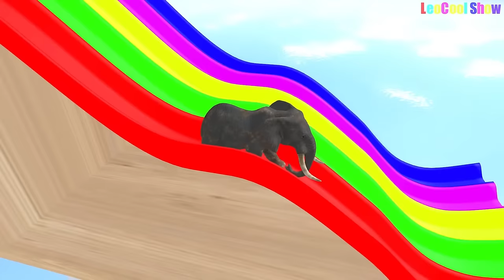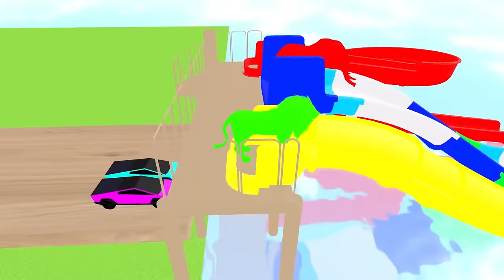Elephant Cow Warthog Sheep Lion in The Pool | Transfiguration funny animals